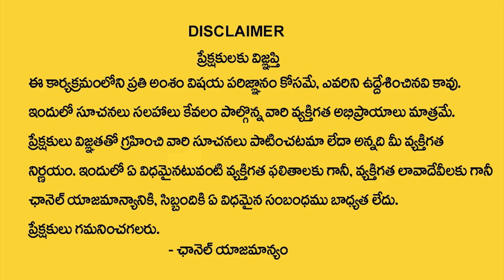తక్కువ ధరలో ఓపెన్ ప్లాట్స్.. |Richland Infra Developers 140 Acre Mega Layout at Sangareddy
Watch►తక్కువ ధరలో ఓపెన్ ప్లాట్స్.. |Richland Infra Developers 140 Acre Mega Layout at Sangareddy